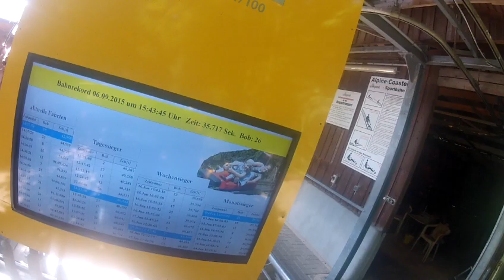Rodelbahn Petersberg;Coaster Freak "75"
Gesamtlänge:ca: 700m
Höhenunterschied von 35m
Geschwindigkeit:70km/h
Der Jump hat einen Höhenunterschied von 2m
In der Bahn sind 7 Steilkurven